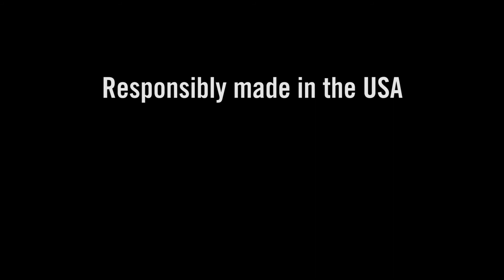Epicurean® Pizza Cutters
Slice homemade pizzas and rustic breads with a simple rocking action. This must-have tool for the kitchen cuts through bread with precision and grace. Responsibly made in the USA, this natural wood-fiber utensil uses materials certified by the Forest Stewardship Council. The nonporous surface does not hold bacteria, making it safe and sanitary.